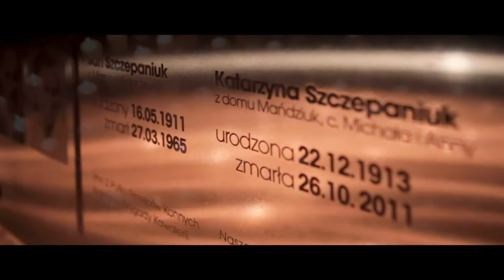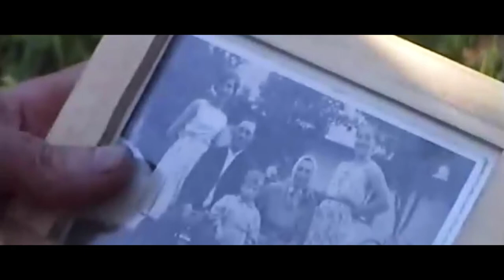Babcia (ODLUDEK. SoliTARY SOLDIER - film dokumentalny PL)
BABCIA
Pierwszy z cyklu inspirowanych książką ODLUDEK. SoliTARY SOLDIER filmów, w których ich autor Tomasz Porębski dociera do możliwych źródeł motywów i wątków powieści. Na podstawie rozmów z Robertem Kulikiem, który ją napisał, wykorzystując materiały archiwalne, kreuje własne wyobrażenie na temat faktograficznego zaczynu, z jakiego wyłonił się ODLUDEK. Każdy z filmów odnosi się do innego wątku książki i stanowi odrębny przekaz. Połączone w sekwencję nabierają nowego, szerszego znaczenia.
Przed Państwem pierwsza poruszająca opowieść o... Zobaczcie sami. Zapraszamy.